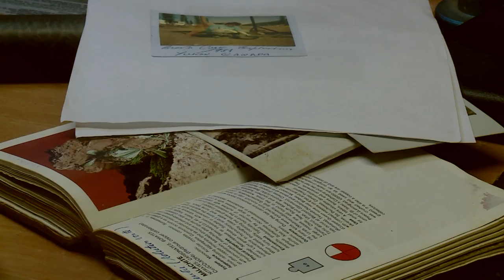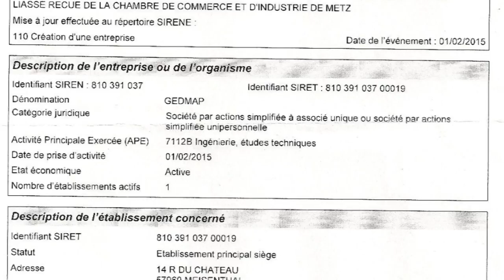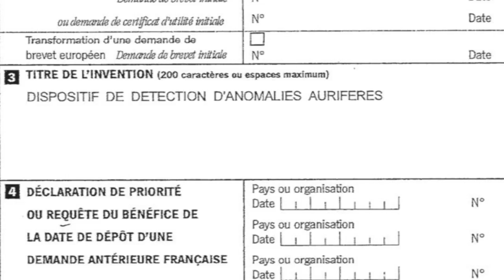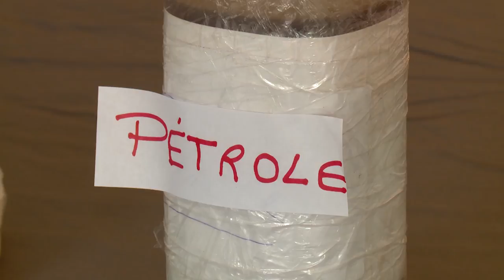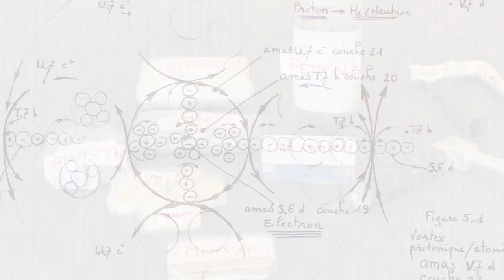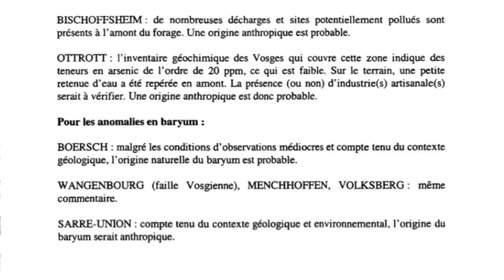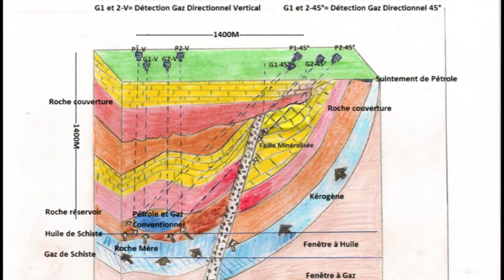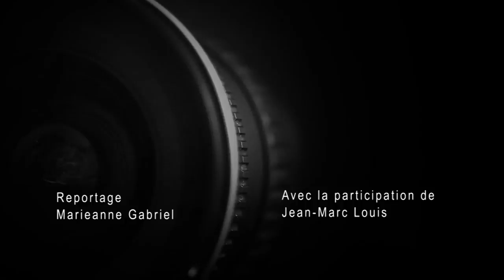Fernando de Sa Silva découvre la géophysique élémentaire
Et si la France était assise sur une mine d’or ou de pétrole ? On sait que les ressources naturelles sont au cœur d’enjeux stratégiques et mondiaux ; et la France, en accordant des permis d’exploration mise sur les ressources en minéraux de son sous-sol. Dans ce contexte, la découverte dont il est question est du plus haut intérêt. La géophysique élémentaire, une révolution dans l’exploration des métaux et des hydrocarbures.